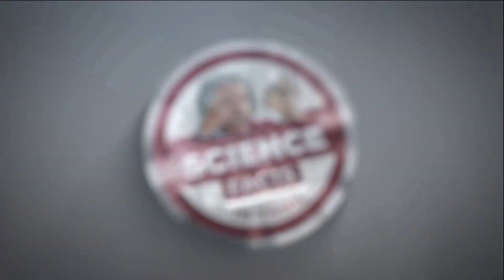what if milky way collide with Andromeda | நம் அண்டம் அண்டிரொமேடாவில் மோதினால் என்ன நடக்கும்| SFIT